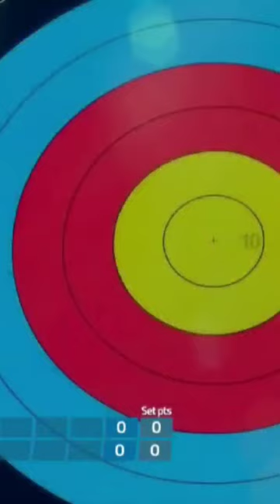Kim Woojin on 🔥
Olympics Gold Medalist Kim Woojin on Fire and shot X10 28/35 in Txcala World Cup final.